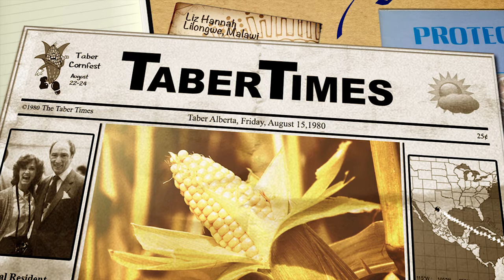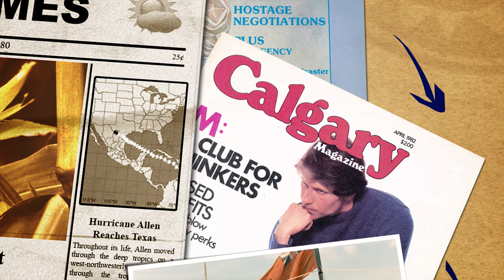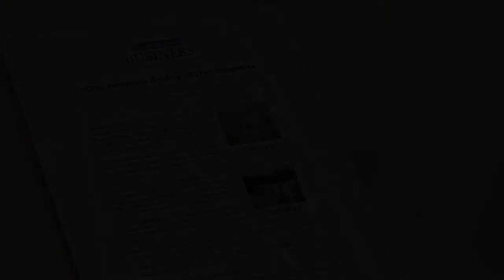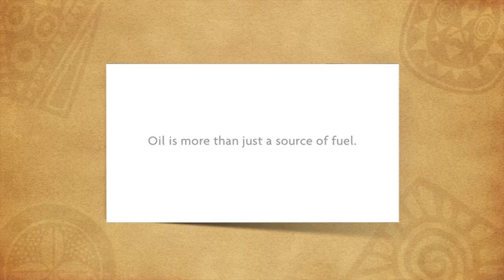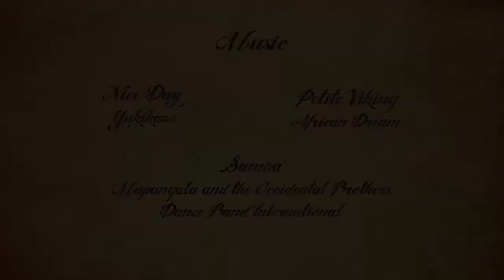Liz Hannah Outstanding Alumni Award -- Professional Achievement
Liz Hannah was awarded the Outstanding Alumni Award -- Professional Achievement at the 2013 Legacy Awards at Mount Royal University.

In a communications career spanning more than 30 years, Liz Hannah has established herself as a role model and mentor who leads by example. After graduating Journalism Diploma Program in 1980 from Mount Royal, Hannah earned a Bachelor of Arts and a master's degree in Communications from the University of Calgary.